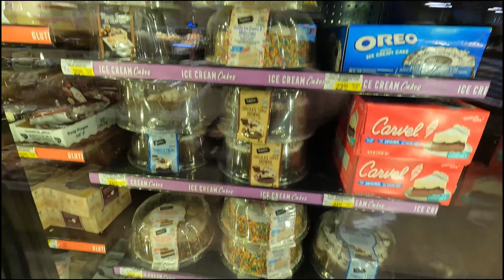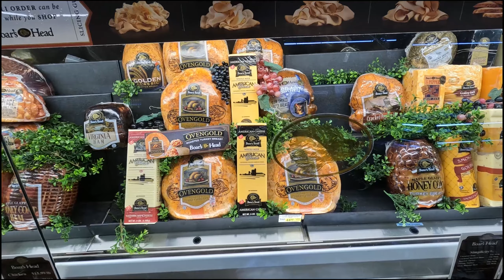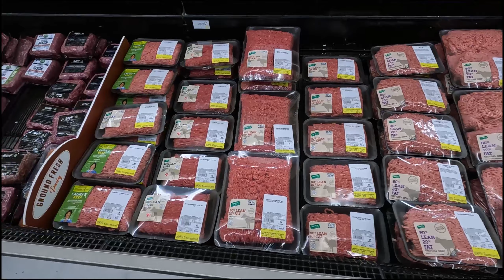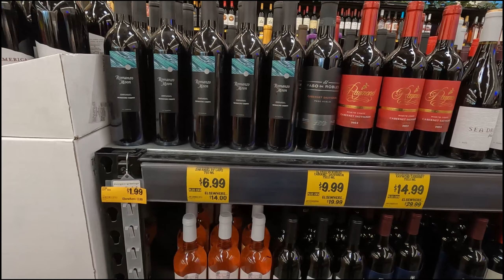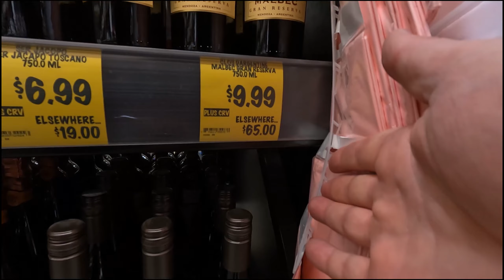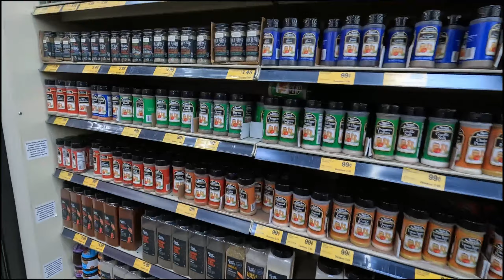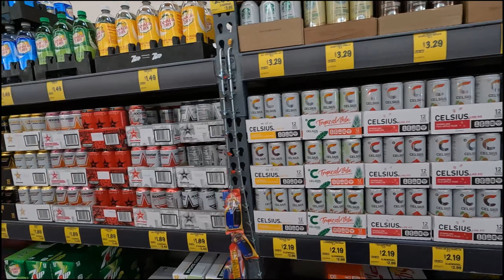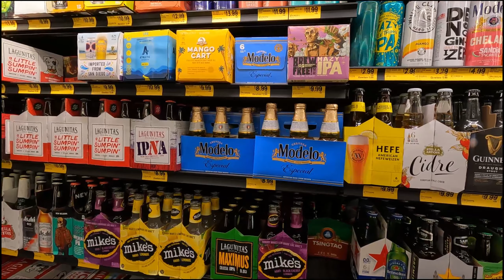Субботний шопинг - часть вторая и последняя